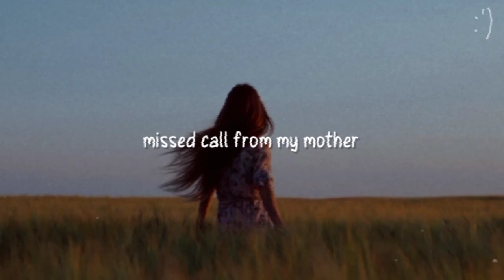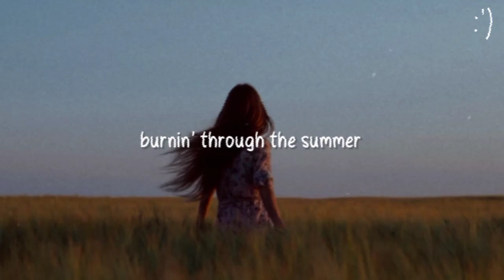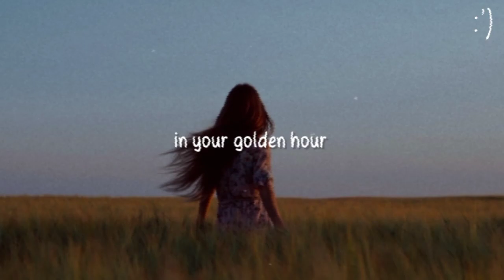JVKE - Golden Hour (Lyrics)